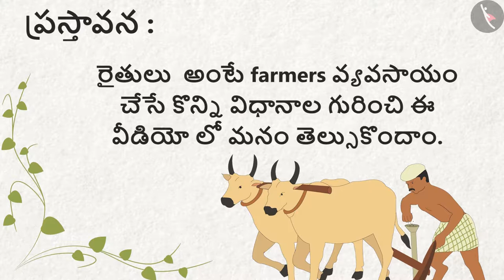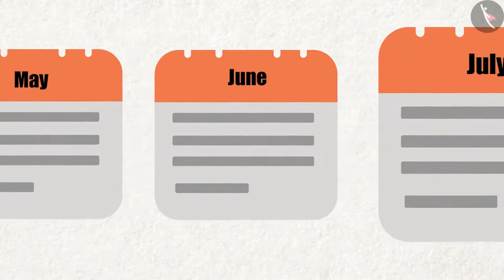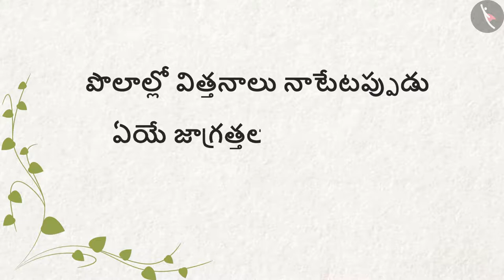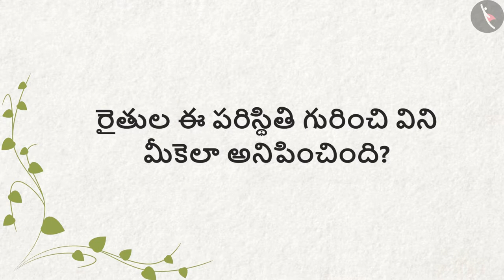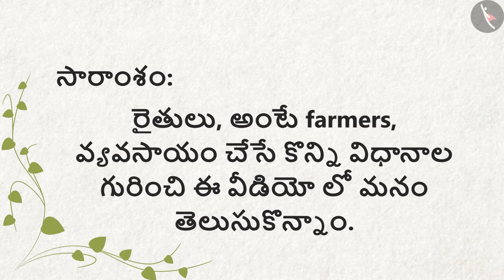రైతుల వ్యవసాయం | Part 1/1 | Basva's Farm | Telugu | Class 4